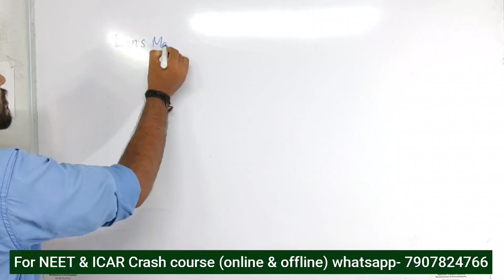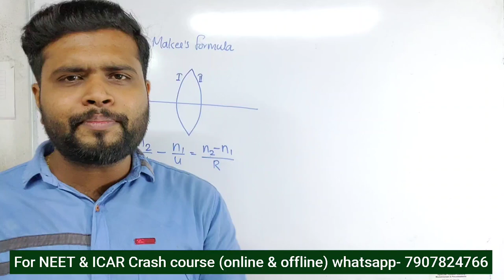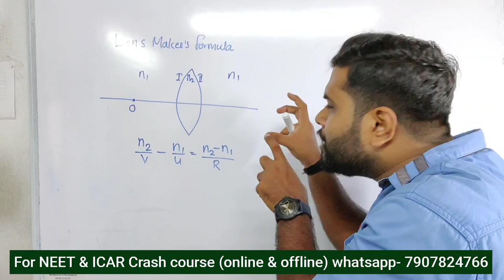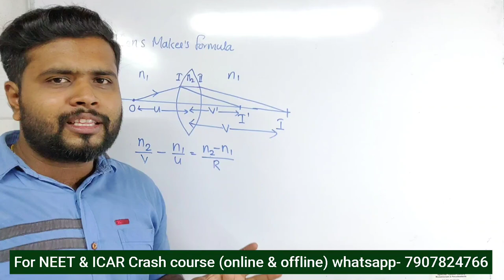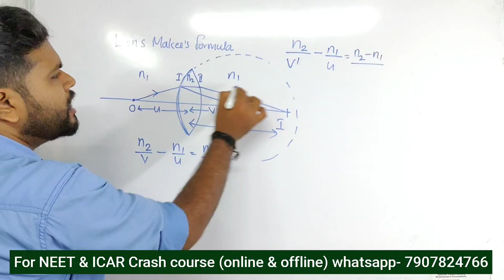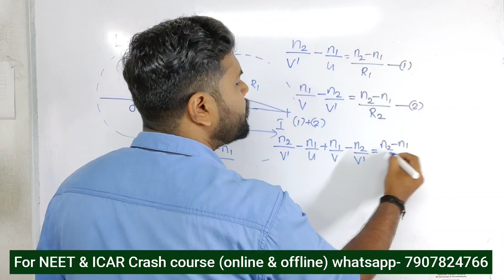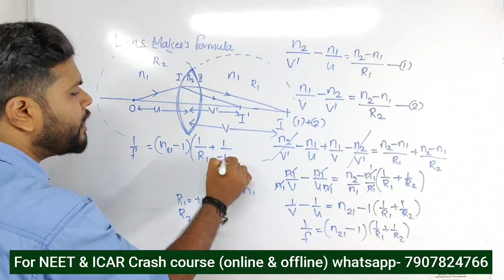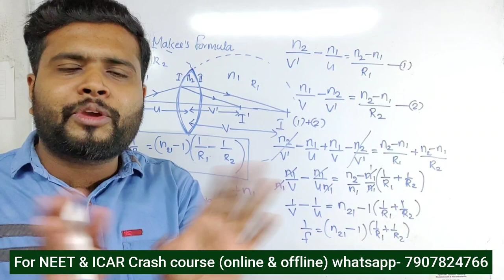+2 Physics | Lens Maker's formula | Ray Optics| Focus area| വളരെ ഈസിയായി പഠിക്കാം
Zenith Focus area classes

 *Current electricity*

 *Ray optics*
1. Lens makers formula

 *Current electricity*

Zenith always with u❤️